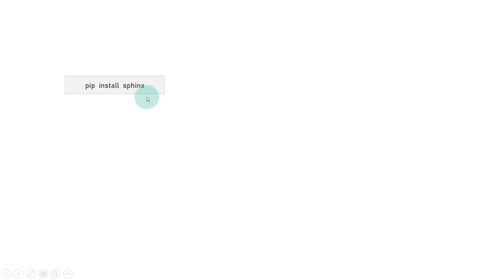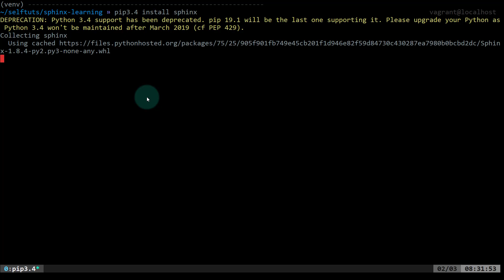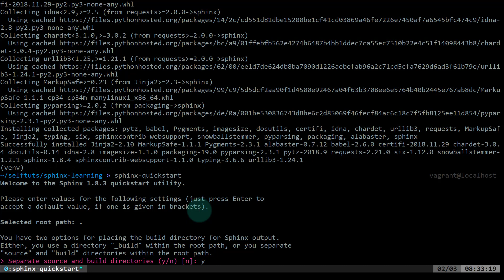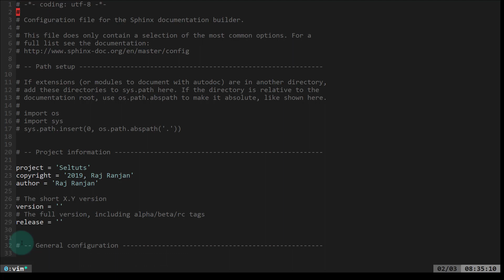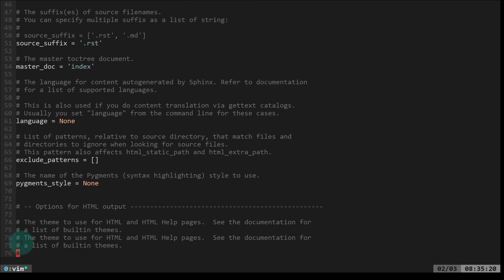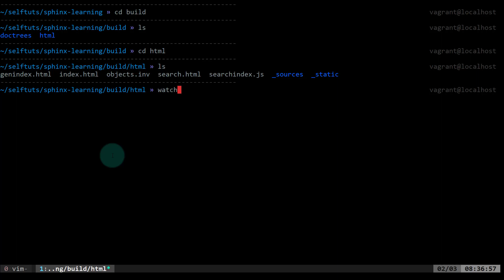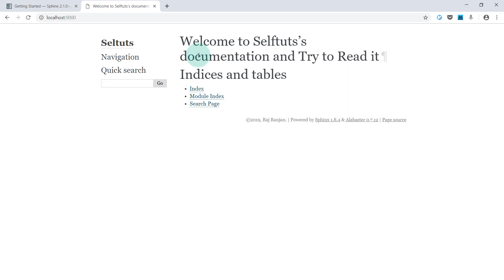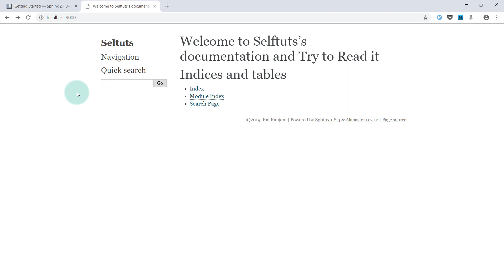Part 1 - Installing sphinx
In this video we will be installing sphinx and then we will use the sphinx-quickstart command line tool for bootstrapping our own project using sphinx. we will see the directory structure created by sphinx-quickstart and then we will build the project and serve the files using watchhttpserver.

pip install sphinx
sphinx-quickstart